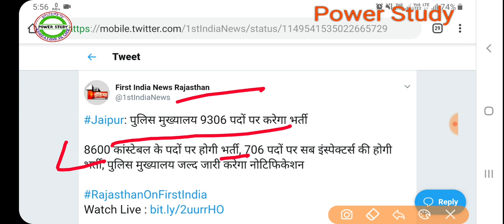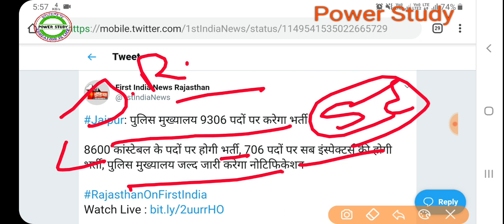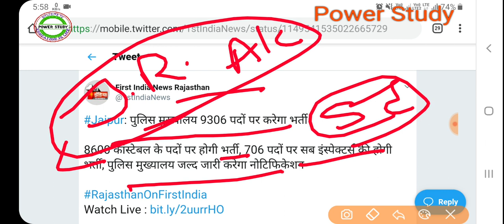Rajasthan Police Constable Bharti||Constable ,SI, Bharti 9306 Post||पुलिस कांस्टेबल भर्ती।।Police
Rajaathan police bharti 2019
9306 Post
Rajasthan S.I. News